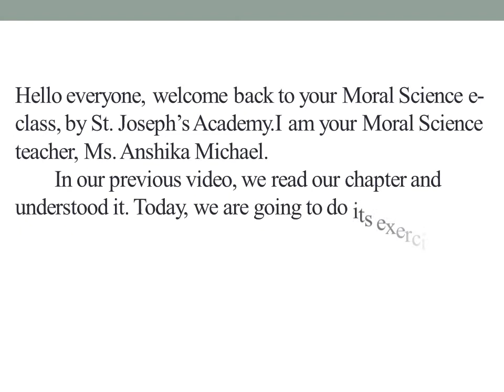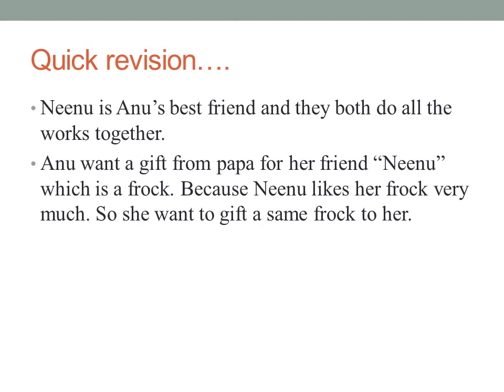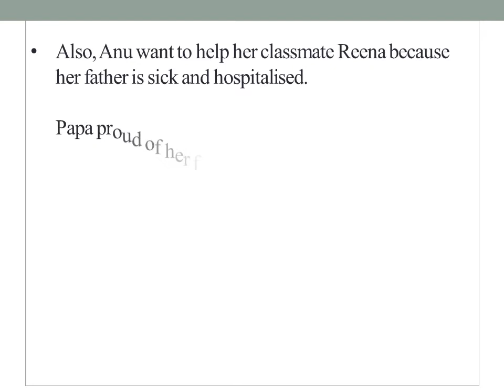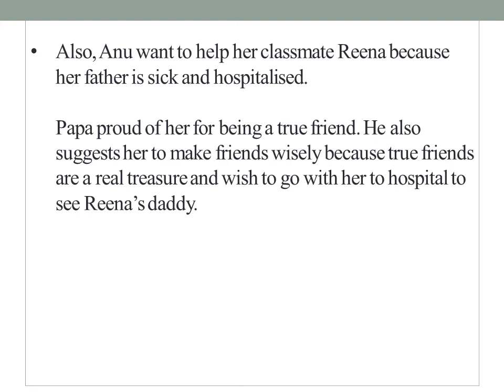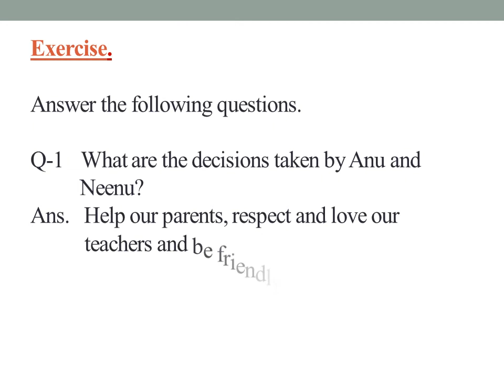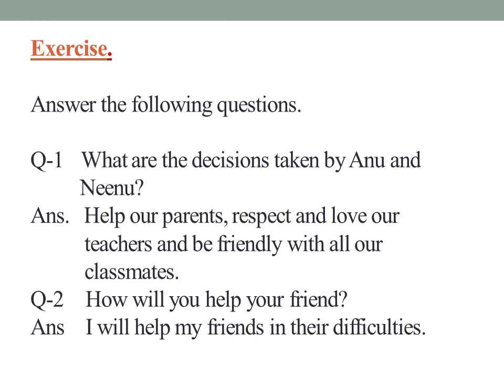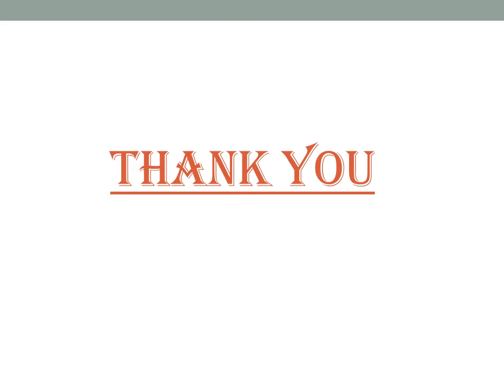Class 1, Moral Science, Chapter 6 Come, Dear Friends Part 2 by Anshika Michael